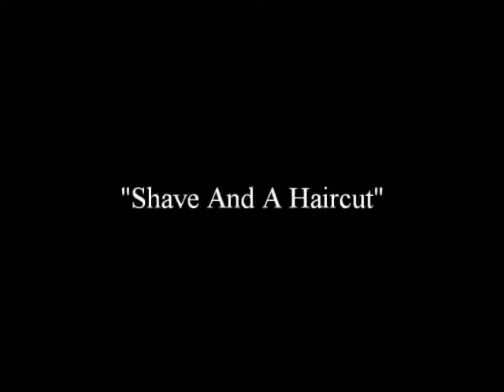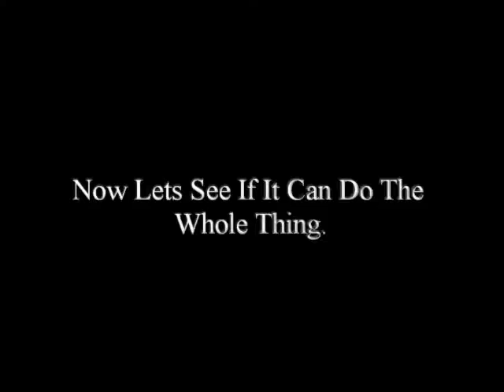Relatively Short Clip: Shave and a Haircut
From Moonsheart14: "Here's a clip from our investigation at the Emanuelson Inn from episode 11 of "Relatively Haunted" This clip guest stars Mike Brody as he investigates the Emanuelson Inn with us! You can check us out at our Thank You!"